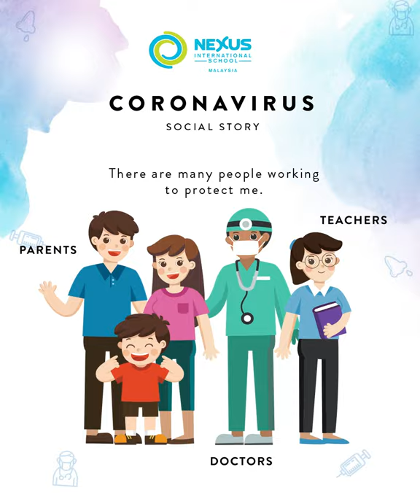Coronavirus: Social Story by the Inclusion Team at Nexus International School Malaysia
As our younger learners at Nexus face these uncertain times, they may hear a lot of information about the COVID-19 which can be challenging for them to process. Our supportive Inclusion team have written some social stories that can be shared with our learners to support their understanding and reduce worry.